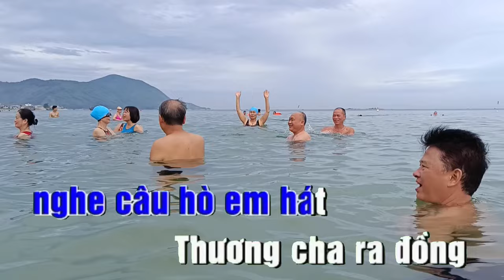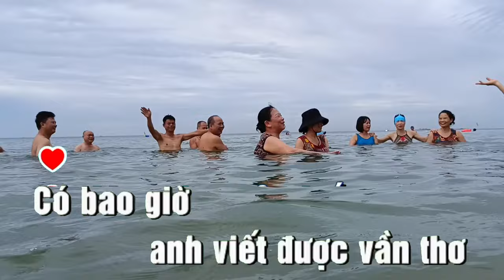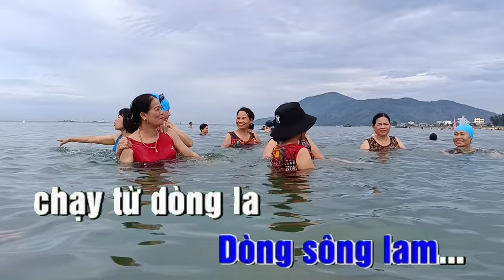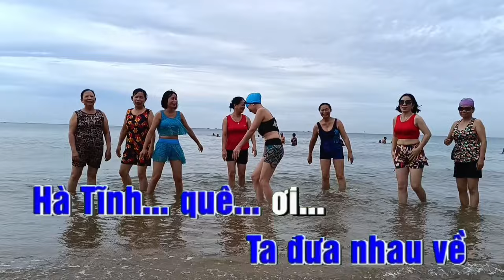KARAOKE HÀ TĨNH QUÊ ƠI - Tone Nam - Nhạc sống beat gốc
Bài hát KARAOKE HÀ TĨNH QUÊ ƠI
Sáng tác: Ngô Sỹ Ngọc

Tuổi thơ anh,
Tuổi thơ anh mẹ ru bên cánh vọng,
Gió đung đưa cây khế sau nhà
Để người đi mang nổi niềm thương nhớ
Ôi quê nhà muối nắng hai sương
Ơi quê nhà nhút mặn cà chua...

Có bao giờ anh viết được vần thơ
Trước mắt anh là trời xanh là biển rộng
Đêm trăng lên nghe câu hò em hát
Thương cha ra đồng bắt con tép con cua
Nuôi con nên người vai mẹ gầy khô...

Dòng sông lam, chạy từ dòng la..
Ngàn phố ngàn sâu như dòng sữa mẹ
Anh đưa em về ghé bến Tam Soa
Ai ơi có về Hồng Lĩnh quê cha,

Hoành Sơn hiên ngang vượt qua ngàn bão tố
Đồng Lộc ơi mười bông hoa bất tử
Vi vu thiên cầm tàu anh ra khơi
Mênh mang câu hò kẻ gỗ quê ơi